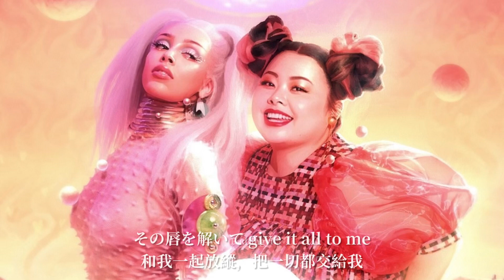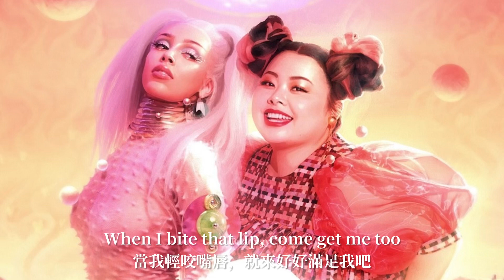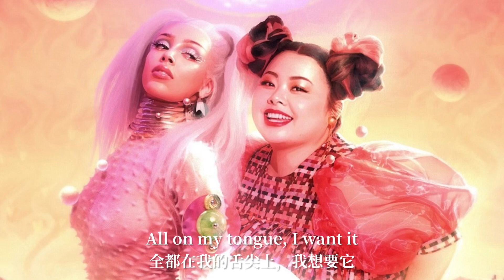Doja Cat - Kiss Me More (feat. 渡邊直美 Naomi Watanabe)｜中文歌詞